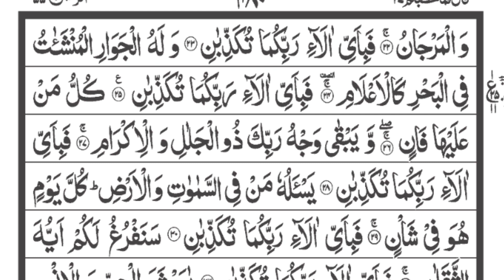Surah Ar_Rehman Full | Hafiz Ajmal Al_Sudais (HD)| سورہ الرحمان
bahut hi Khubsurat awaaz mein Mein Surat ur Rahman

SONG  Qari Hafiz Ajmal Am_sudis Surat ur Rehman 3

Qari Hafiz Muhammad Ajmal sahab ki awaz mein Surah Rahman

full HD Surat Rahman